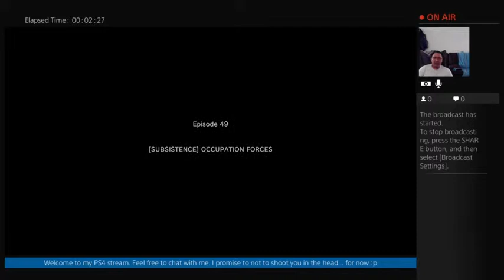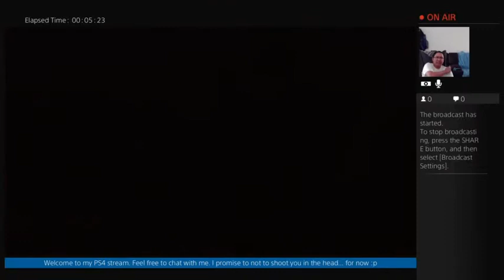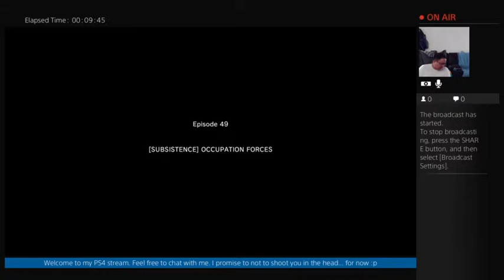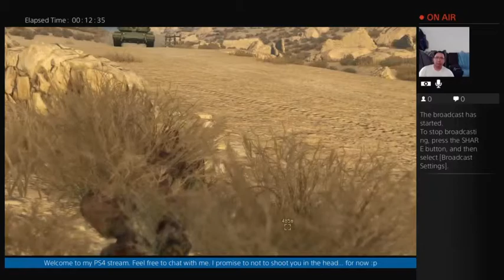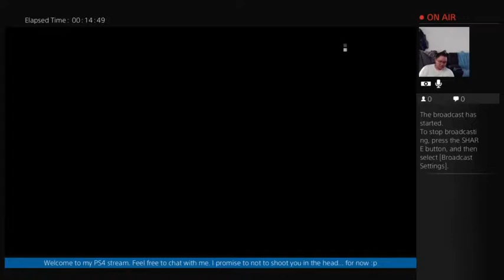[MGSVTPP] Part 35: Zanzibar Land (Part 1)